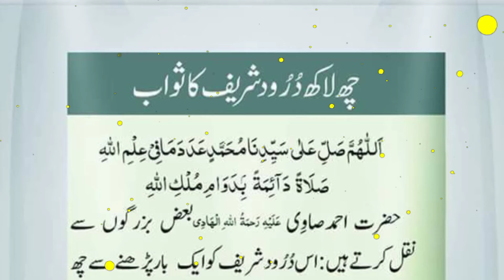6 lakh darood sharif ka sawab pane ka wazifa | چھ لاکھ درود شریف کا ثواب